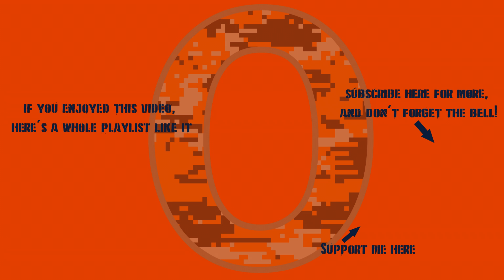War Thunder - Don't Let Your Memes Be Dreams, Volume 19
All the memes, schemes, screams, and dream teams from 29 Feb - 30 March.